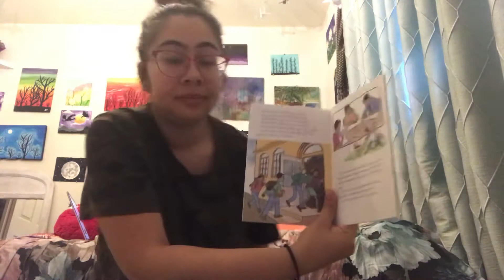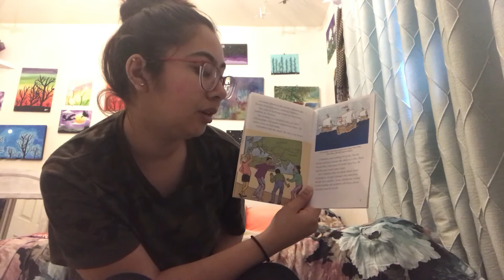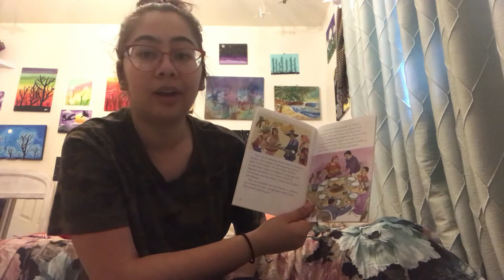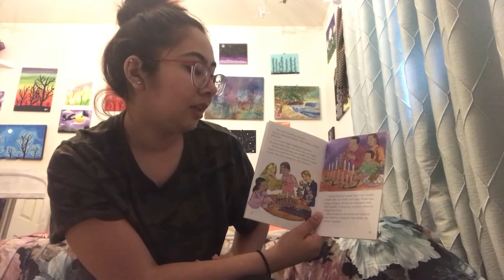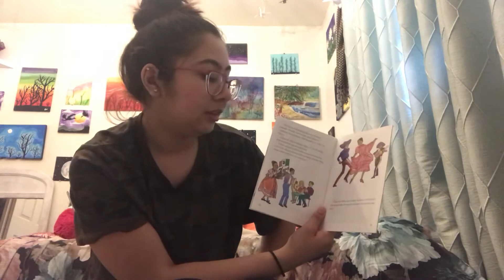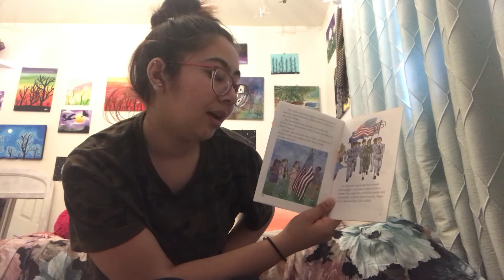School Holidays Short Story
Read about different holidays from different countries and asked questions at the end